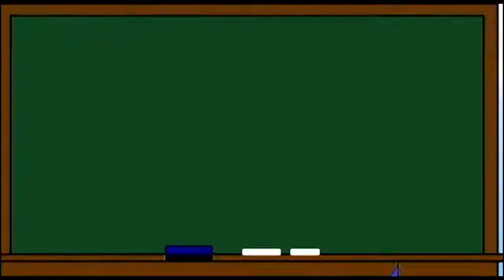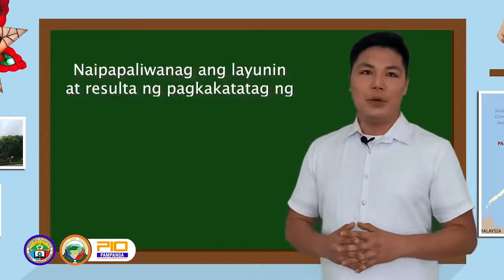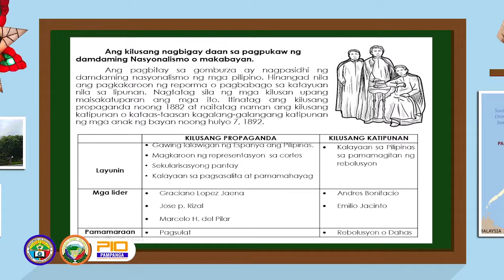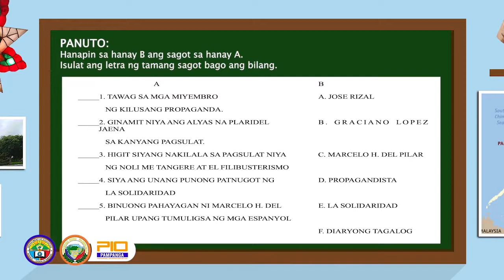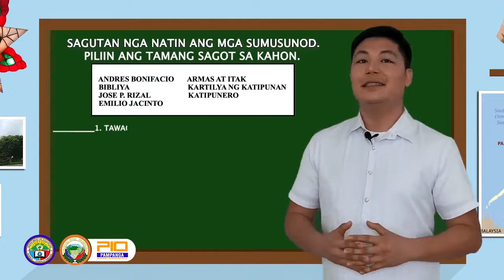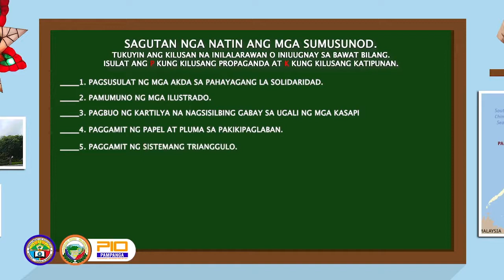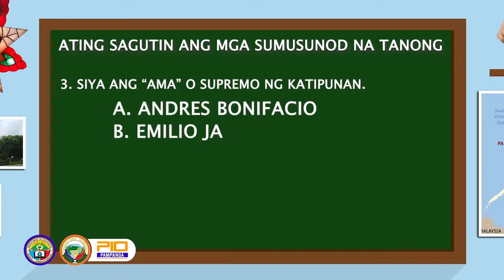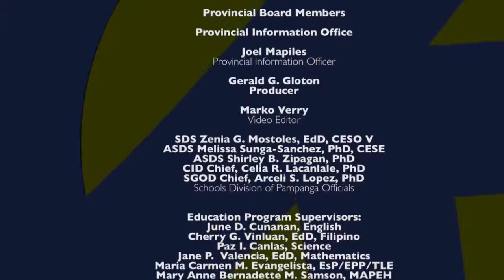SUPER K TELESKWELA ARALING PANLIPUNAN GRADE 6 WEEK 2